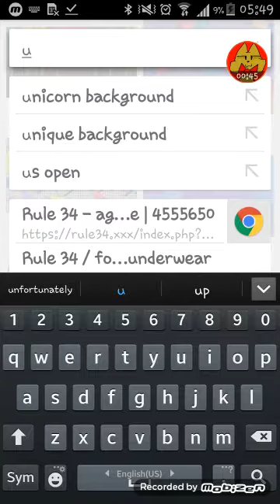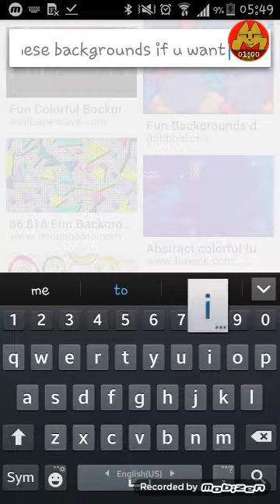Fun backgrounds if u need them type in ur google search this lol